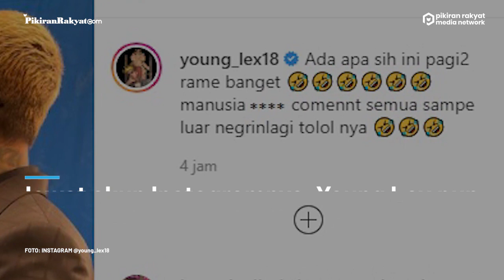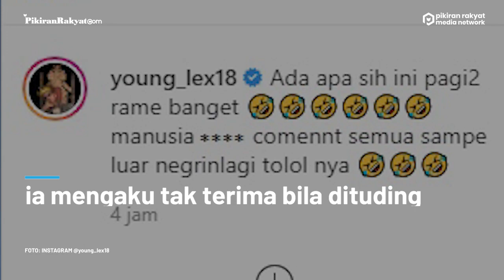Dihujat Fans K-Pop Usai Dituding Plagiat Karya Lay EXO, Rapper Young Lex Akhirnya Buka Suara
Pasalnya, video klip milik Raja Terakhir ini digadang-gadang telah menjiplak video klip milik Lay EXO dengan judul lagu LIT.
Atas adanya kontroversi ini, kecaman dari para penggemar LAY EXO baik dari dalam negeri maupun luar negeri terus mengalir ke kolom komentar Instagram milik Young Lex.
Tak sampai disitu, video klip Raja Terakhir juga berhasil memanen dislikes dengan jumlah yang mencengangkan. Video 3,5 menit ini disukai 14 ribu orang, sementara yang tak suka tembus 20 ribu pengguna YouTube. (PR)